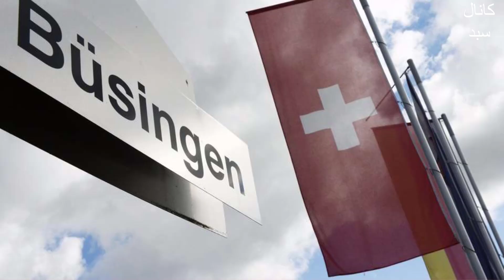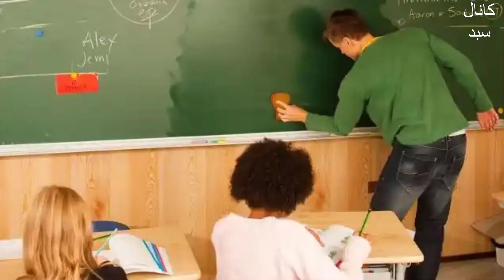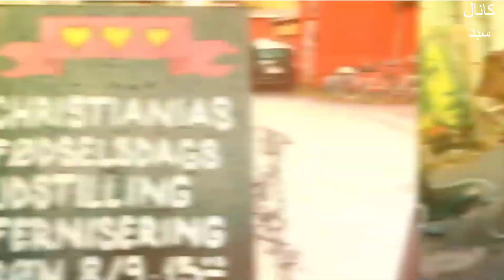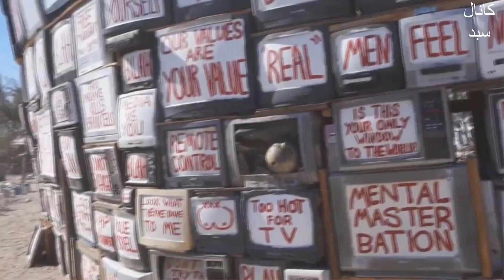مناطق حیرت انگیز دنیا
احمدهلاکویی holakui.com ویدئوفارسی, دهکده‌ای که در زیر یک صخره جا خوش کرده , یا زیر خاک است, منطقه‌ای که جهنم است. جایی که مردم اش بیشتر از صد سال عمر می کنند و غیره. در این ویدئو با تعدادی از این دست مناطق عجیب و غریب آشنا خواهید شد
سرتار Sertar
بوسینگن آم هوکرهین Büsingen am Hochrhein
اوشوایا Ushuaia
کریستیانا  Christiania
جزیره سنتینل  Sentinel
پریپیات Pripyat
 جزیرهٔ استرومبولی Stromboli
کوبر پدی Coober Pedy
ایکاریا İkaria
آلااوترا Alaotra
دارگاوس Dargavs
ویتیر Whittier
دهکده ستنیل دی لاس بودگاس Setenil de las Bodegas
شهر هل تاون Helltown
بپو Beppu
شفشاون Chefchaouen
هال اشتات  Hallstatt
مَطْمَاطَة Matmata
اسلب سیتی Slab City وب سایت کانال سبد